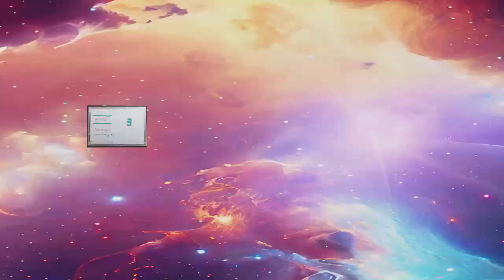Assim como já é - P04